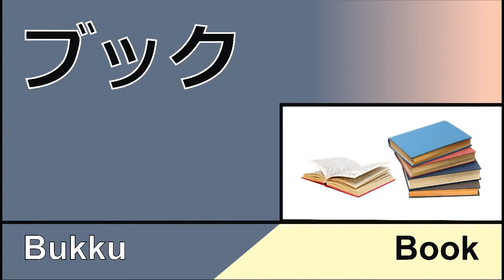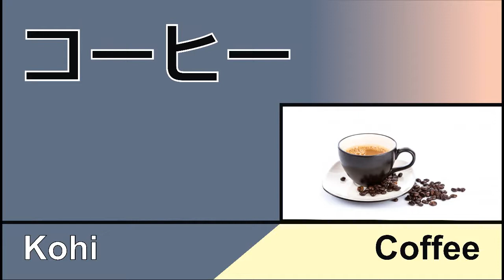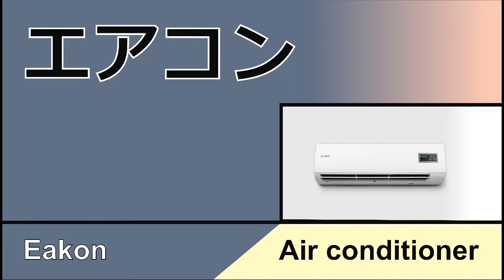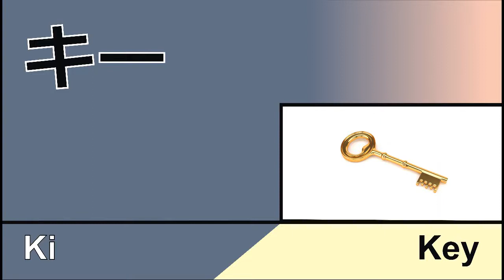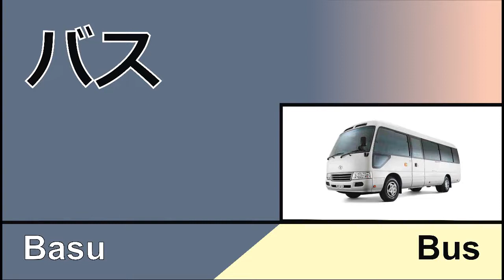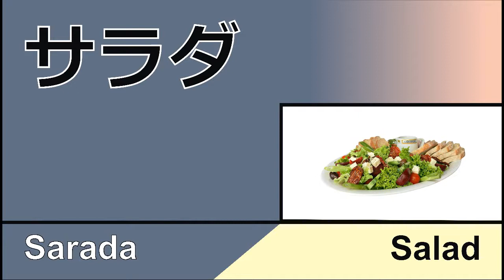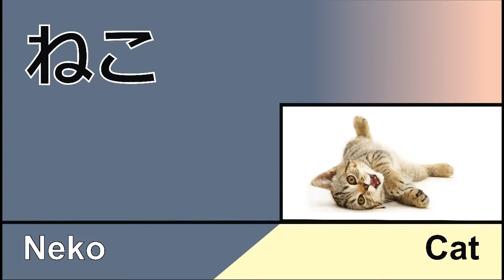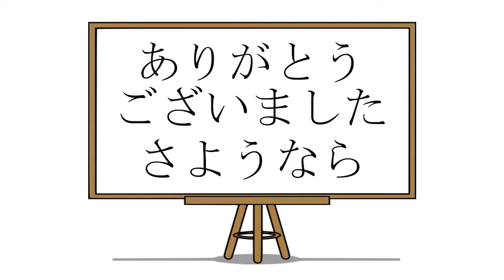ボキャブラリー - ボキャブラリーレッスン、ボキャブラリービデオ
はい、こんにちは、おはよう。
お げんき です か、（はい）。
どこでマクドナルドを かいました か、（レストランで）。
どこにいきますか、（ホテルにいきます）。
ボキャブラリーレッスン、ボキャブラリービデオ。
みなさん、ようこそ。